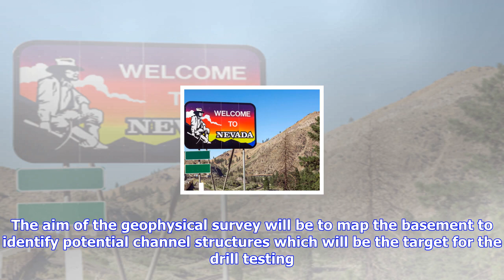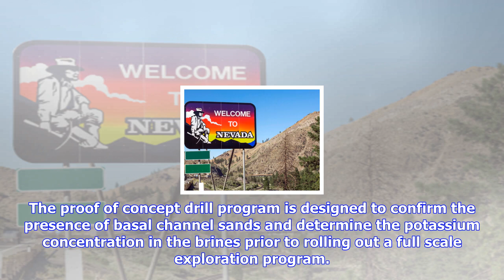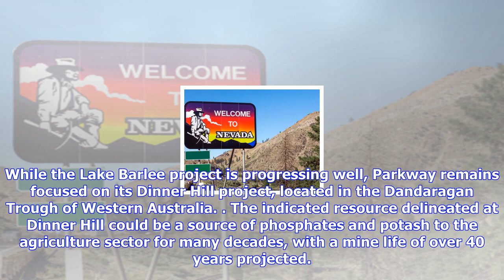Breaking News | Parkway minerals prepares to drill lake barlee for potassium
Parkway minerals prepares to drill lake barlee for potassium

Parkway Minerals NL ASXPWN has completed the hydrological targeting exercise for “proof of concept” ...